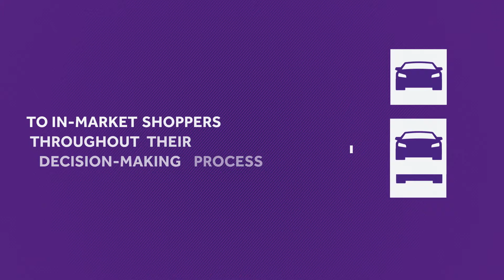Get connected to in-market shoppers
Cars.com provides the tools you need to showcase your dealership, inventory and service offerings to in-market shoppers throughout their decision process.